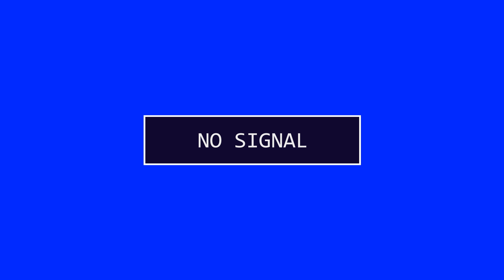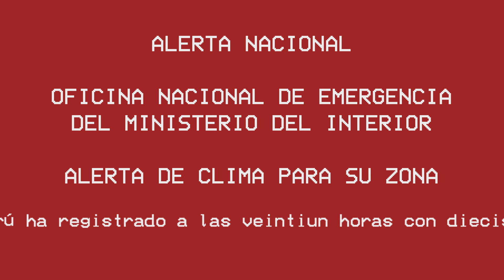El Sueño de Bruno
Hecho en Adobe After Effects.
Basado en hechos relativamente reales.